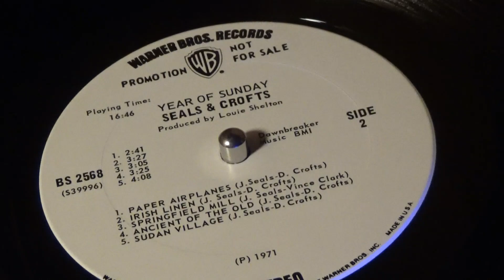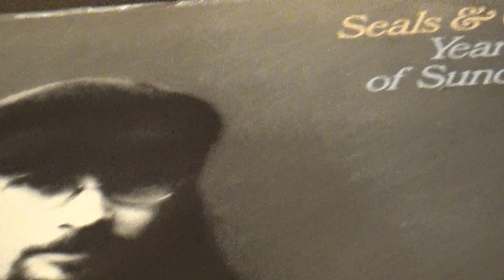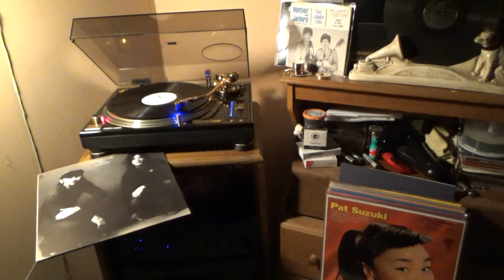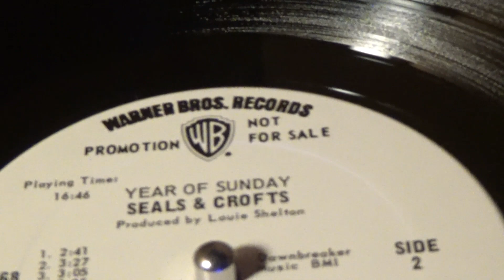IRISH LINEN * * *( PROMO only...1971 ..Seals&Crofts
Another fine clip from Seals&Crofts ... This duo was just great,
pure Harmony Bliss..  This is from their  "Year of Sunday"  Promo album,  1971...A wonderful album throughout...
  Hope you enjoy this clip,  Irish Linen ...A wonderful Sunday to you,